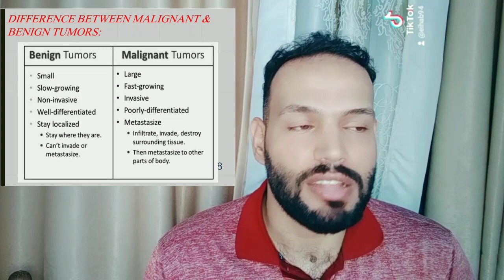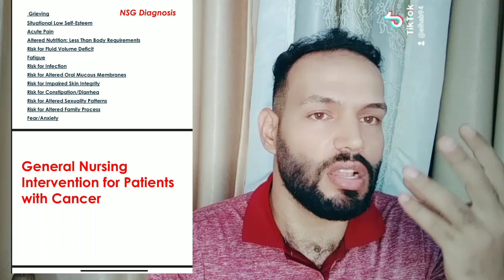شرح محاضرة السرطان . بالغين نضري كورس اول